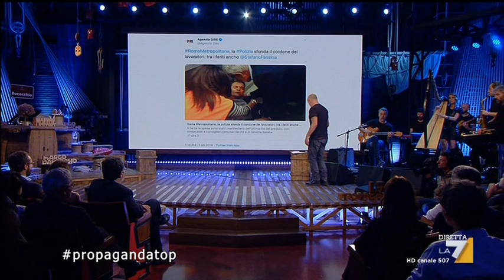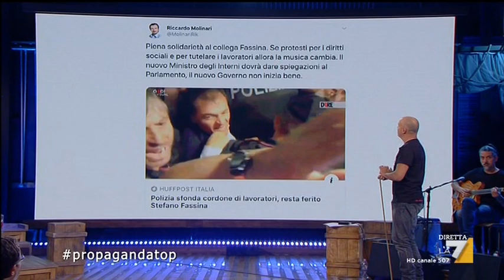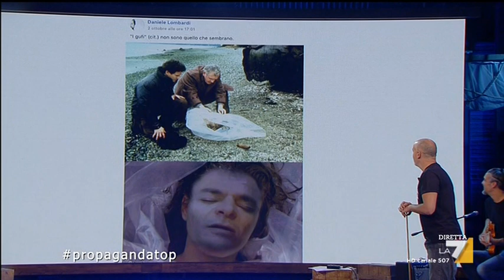Propaganda live - Stefano Fassina aggredito ,ne nascono delle ironie